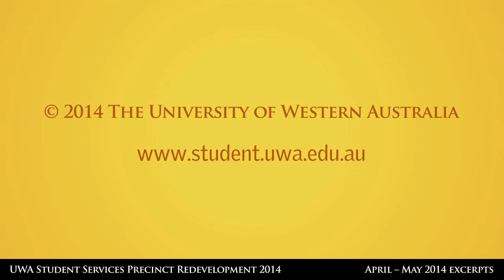UWA Precinct Time Lapse May 2014 “Wall Part 2”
Time lapse video of construction of the UWA student precinct during April and May 2014.